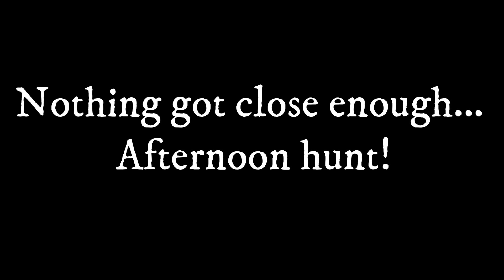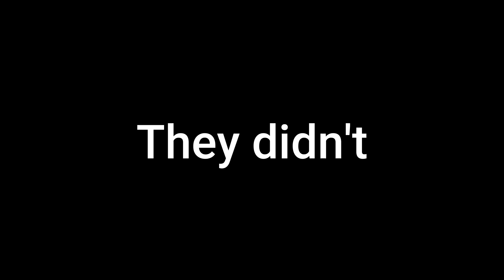Deer Down on Opening Weekend!